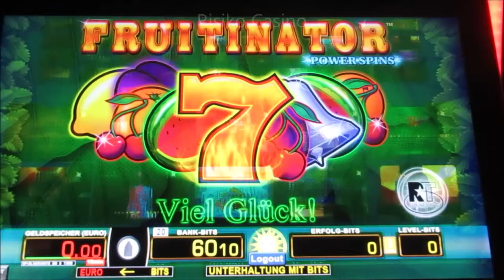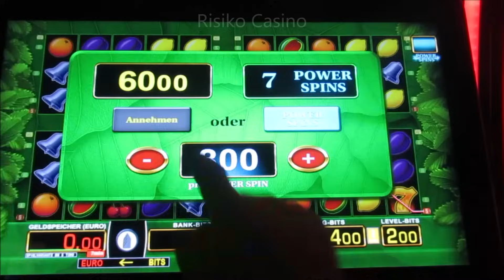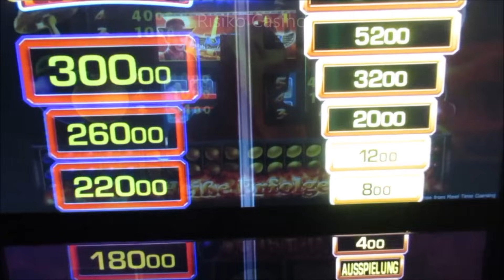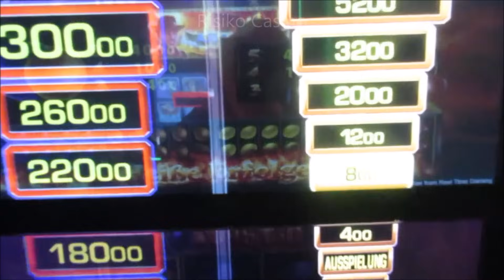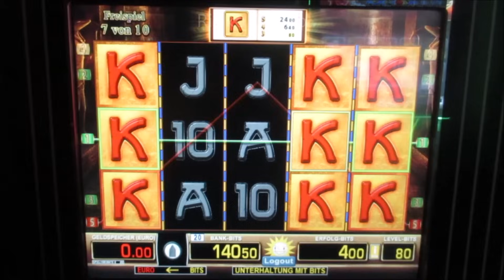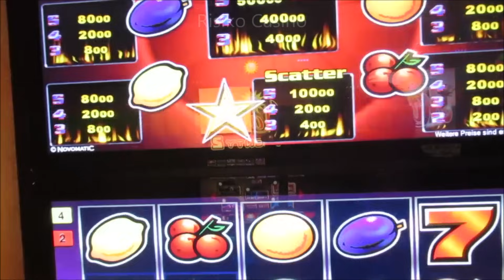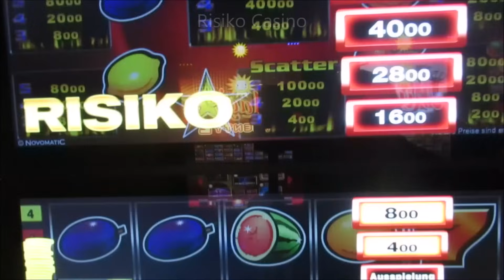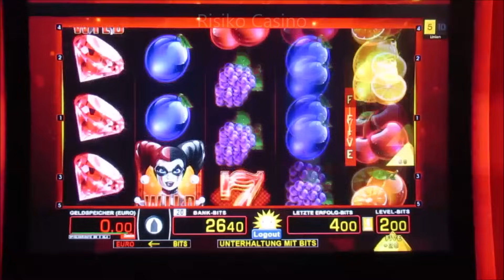Mal Schauen was die Automaten uns Bescheren! Alles Quer Beet Gezockt! Merkur & Novoline